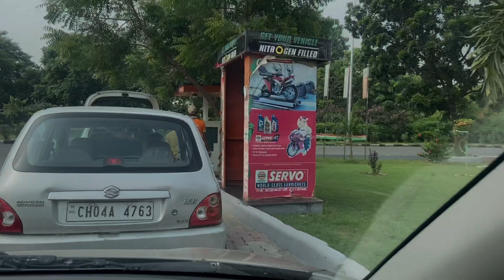Anoop came from Chandigarh to Dehradun to surprise me // Surprise Vlog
Instagram id

Anoop Bamola

Saumya Bamola